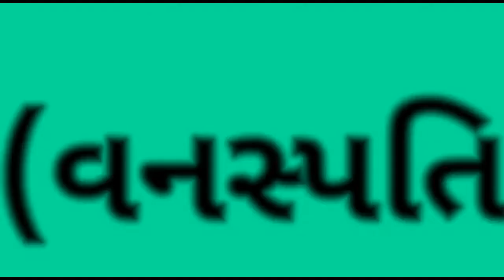STANDARD:- 11 Sci / SUBJECT:- Biology (Chapter:- 3) {Part-3}